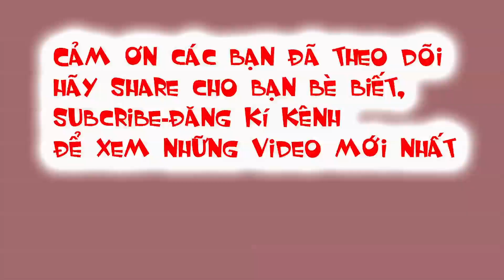YUGI H5 Event yugih5 noel tàu game yugih5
YUGI H5 Event noel yugih5 tàu game yugih5
Đăng kí kênh để sớm nhận thông tin code YUGIH5-code YUGI H5 cũng như video hướng dẫn chơi game yugih5- game yugi h5 mới nhất -kênh share lá bài yugi-bộ bài yugi-lá bài kaiba-bộ bài kaiba. Trực tiếp game yugi h5 mỗi tuần.
YUGIH5-giống với game đấu bài yugi duel links, ôn lại kỉ niệm yugioh yugi oh, vua trò chơi yugioh, mỗi trận đấu hấp dẫn, trải nghiệm trò chơi sinh tử trong game.